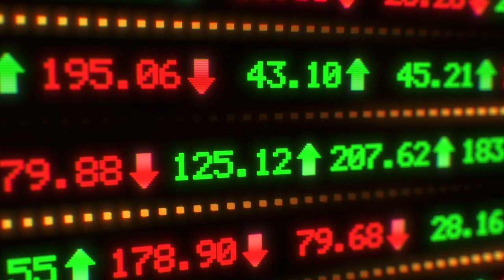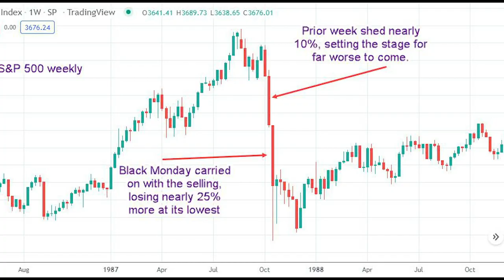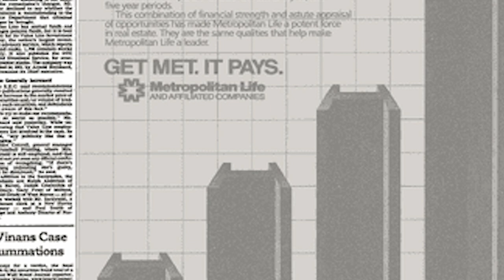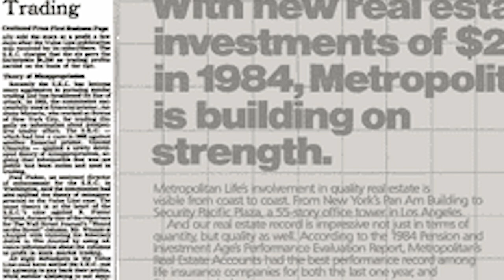Wall Street Intro (4/2)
On 4/2, we are talking about Oliver Stone's Wall Street